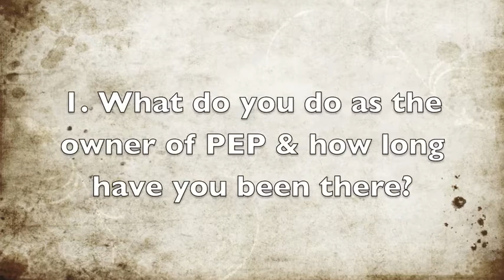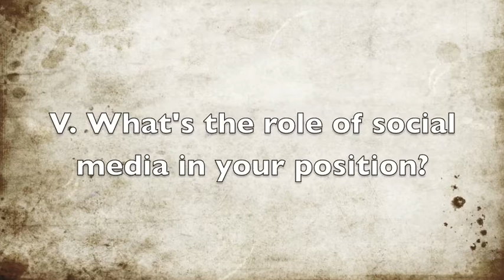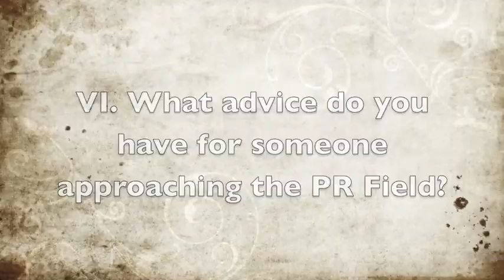INTERVIEW.m4v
Interview with Public Relations Professional Melinda Crown, Founder of nonprofit organization Girls In Power, and CEO of Philanthropic Event Planning.